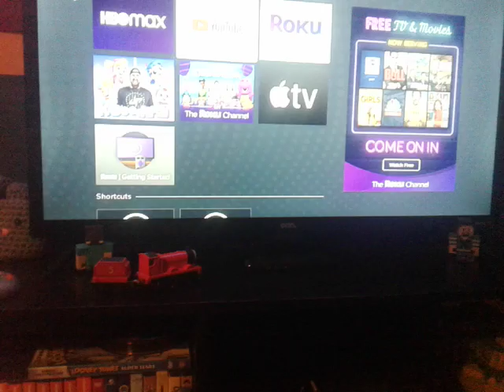Thomas and friends logo Bloopers 5 take 21